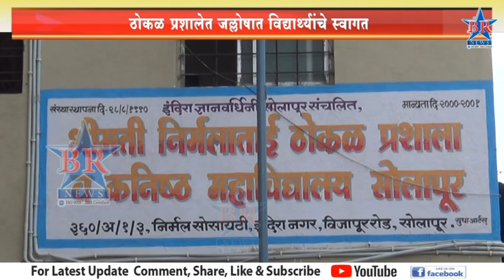ठोकळ प्रशालेत जल्लोषात विद्यार्थ्यांचे स्वागत